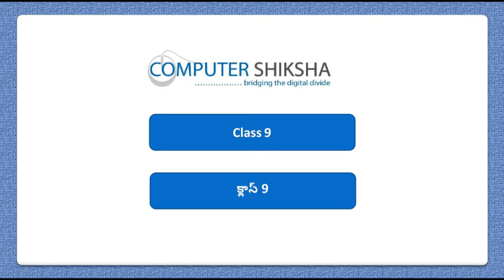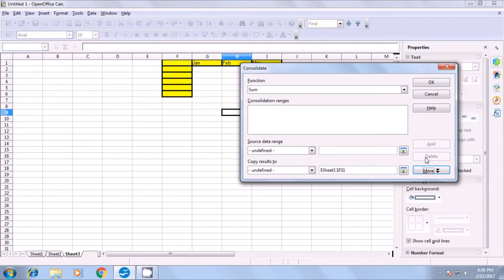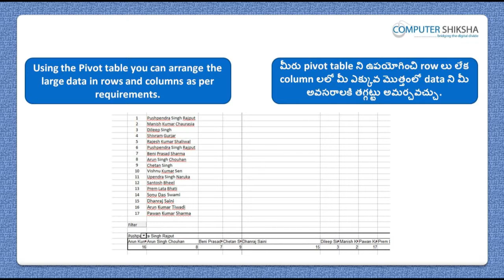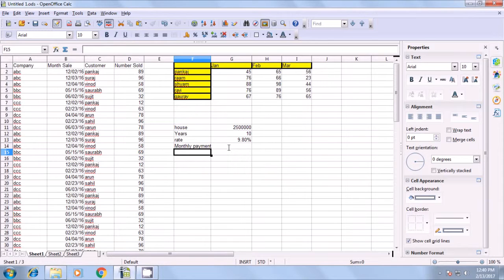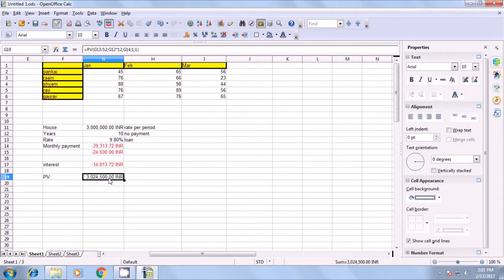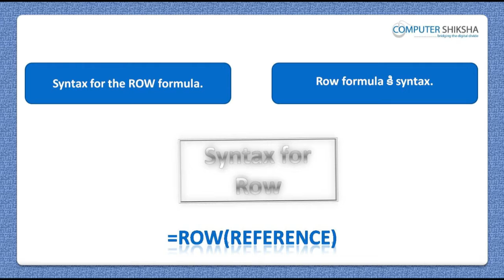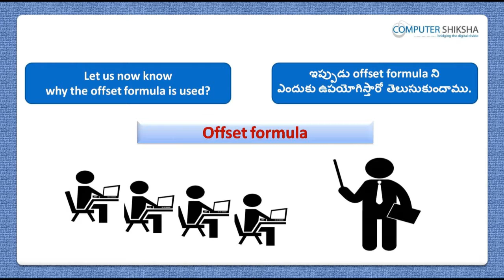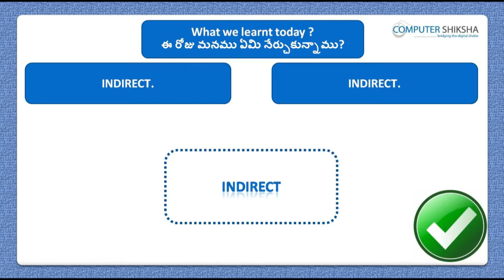Class 9 Open Office Calc 2 - Learn computers - Computer Education Online & Free (In Telugu)